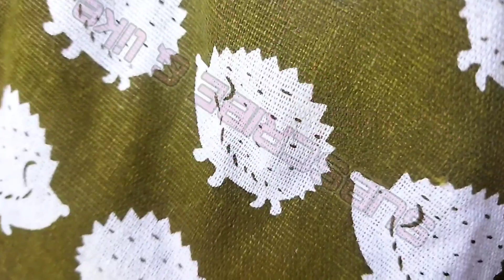Natural Older Women Over 60 Elegant Dressed And Mini Skirt 127